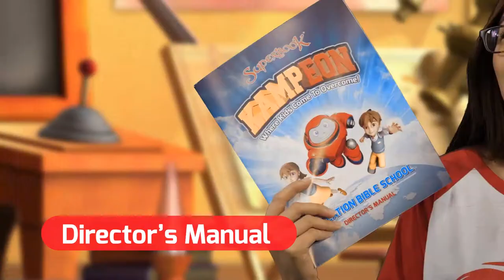Superbook KampEON VBS Kit Unboxing!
Summer time is VBS time! ☀️ Samahan si Teacher Jayme sa pag-unbox ng Superbook KampEON VBS Kit!

Where to get a KampEON kit? It is now available in Philippine Bible Society, Philippine Christian Bookstore/Basketful of Christian Gifts, Inc. and House of Praise outlets! 440!

Ang BatangSuperbook BatangKampEON!